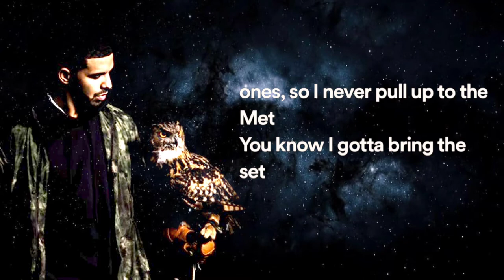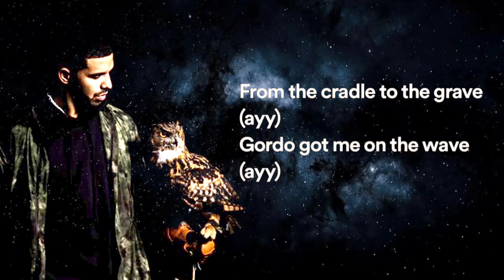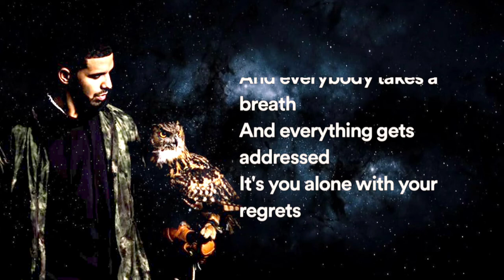Drake - Sticky (Lyric Music Video)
Official music video for Drake “Sticky” off the new album ‘Honestly, Nevermind’ available everywhere now

Director: Theo Skudra
Production Company: Colossale
Executive Producer: Christian Tyler, Anthony Gonzales
Producers: Christian Tyler, Theo Skudra, Alex Dall’Orso
Associate Producer: Cameron Frengopolous
2nd Unit DOP: Tristan Clarke-McMurchy

Montreal
Camera Assistant: Kit Weyman

Miami
Camera Assistant: Enzo Armella
Boat Capt: Jeremie Calo
First Mate: Roy Daniel Landis
Stewardess: Dr. Kay Trotter

Sweden
Sweden Production Company: Pine
Executive Producer: Adam Holmström, Joel Rostmark
Line Producer: Ludwig Ljung

Loader: Jonas Björne
Gaffer: Fredrik Nordesjö
Props Master: Johan Buller
Talent Make Up: Danella Ericson
PA: Alexander Peri, Amadeus Rudolfsson, James Davies, Tom Holmström
SFX: Gusten Blick, Chanelle Isaksson, Max Ramberg. Anders Bernegard
Security: Cancurd Belge, Rud Afshar, Cenk Kocagözoglu, Oscar Eklund
Suppliers: Ljud och Bildmedia, Premisec AB, Flytteliten AB, Panorama SFX
Special Thanks: Södra Teatern, Sturebadet, Mira Fröling

Saint-Tropez
Fixer: Tea Carrodano

Post Production
Editors: Ashton Lewis, Theo Skudra
Assistant Editor: Ross Lai
2nd Assistant Editors: Blake Gilley, Kyle Sanderson
Titles: Dilly Manahan
Colour House: Studio Feather
Producer: Chantelle Blagrove
Colourist: Ana Escorse
Colour Assistant: Janella Cabus
Online: Julian van Mil
Sound Services: Formosa Group
Sound Design: Paul Germann
Re-record Mixer: Jesse Fellows